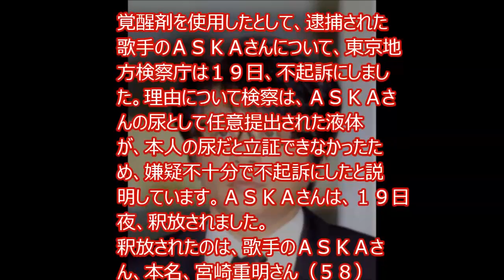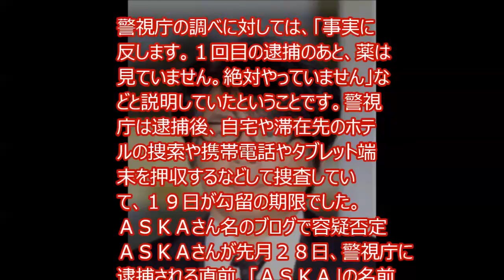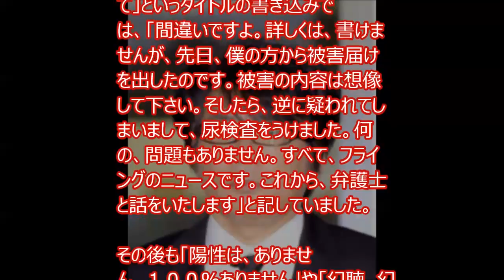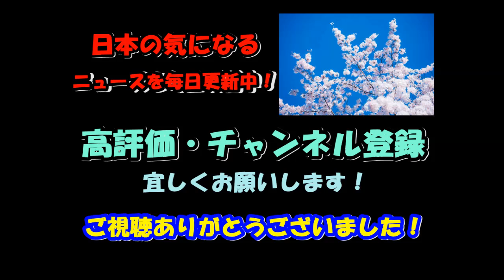ASKA 不起訴!! 覚せい剤疑惑 〇が本人のモノとは確認できず。ギフハフとは何なのか。タクシーの件、車の弁償どうなる!? 今後は「追われる側」から「追う側になるのか!?」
覚醒剤を使用したとして、逮捕された歌手のＡＳＫＡさんについて、東京地方検察庁は１９日、不起訴にしました。理由について検察は、ＡＳＫＡさんの尿として任意提出された液体が、本人の尿だと立証できなかったため、嫌疑不十分で不起訴にしたと説明しています。ＡＳＫＡさんは、１９日夜、釈放されました。
釈放されたのは、歌手のＡＳＫＡさん、本名、宮崎重明さん（５８）で、１９日午後７時すぎに、乗用車に乗って、勾留されていた警視庁東京湾岸警察署を出ました。

ＡＳＫＡさんは、覚醒剤を使用したとして、先月２８日に覚醒剤取締法違反の疑いで警視庁に逮捕されました。警視庁は覚醒剤の陽性反応が出たことなどから逮捕しましたが、東京地方検察庁は捜査の結果、１９日不起訴にしました。

理由について検察は、ＡＳＫＡさんの尿として任意提出された液体が本人の尿だと立証できなかったため、嫌疑不十分で不起訴にしたと説明しています。

警視庁によりますと、ＡＳＫＡさんは、調べに対し「事実に反します。１回目の逮捕のあと、薬は見ていません。絶対やっていません」などと一貫して容疑を否認する説明をしていたということです。
ＡＳＫＡさん逮捕の経緯
警視庁によりますと、ＡＳＫＡさんは先月２５日、東京・目黒区の自宅からみずから１１０番通報し、警察官が駆けつけると不審な様子だったということです。その後、警視庁が検査を行った結果、覚醒剤の陽性反応が出たため、１１０番通報から３日後の先月２８日、覚醒剤を使用した疑いで警視庁に逮捕されました。

警視庁の調べに対しては、「事実に反します。１回目の逮捕のあと、薬は見ていません。絶対やっていません」などと説明していたということです。警視庁は逮捕後、自宅や滞在先のホテルの捜索や携帯電話やタブレット端末を押収するなどして捜査していて、１９日が勾留の期限でした。
ＡＳＫＡさん名のブログで容疑否定
ＡＳＫＡさんが先月２８日、警視庁に逮捕される直前、「ＡＳＫＡ」の名前で開設されているブログでは、覚醒剤の使用を否定する主張が何度も書き込まれていました。

ブログでは、「逮捕される」と報じられて以降、午後３時すぎから数回更新され、「はいはい。みなさん。落ち着いて」というタイトルの書き込みでは、「間違いですよ。詳しくは、書けませんが、先日、僕の方から被害届けを出したのです。被害の内容は想像して下さい。そしたら、逆に疑われてしまいまして、尿検査をうけました。何の、問題もありません。すべて、フライングのニュースです。これから、弁護士と話をいたします」と記していました。

その後も「陽性は、ありません。１００％ありません」や「幻聴、幻覚など、まったくありません」などと書き込み、覚醒剤は使用していないと繰り返し主張していました。